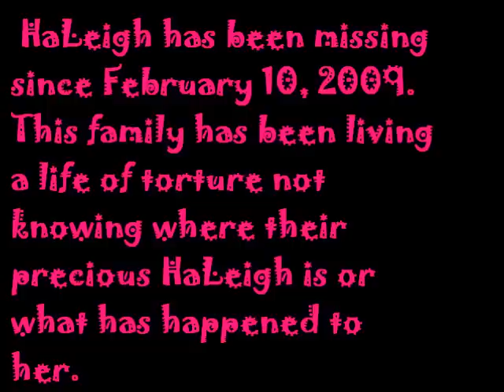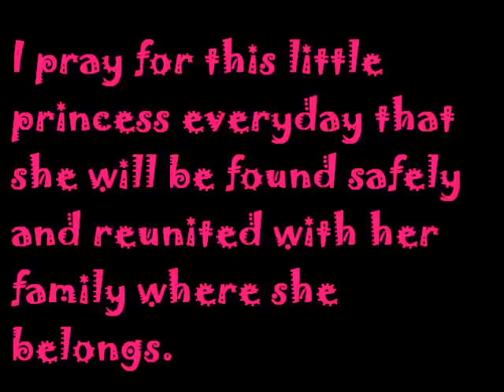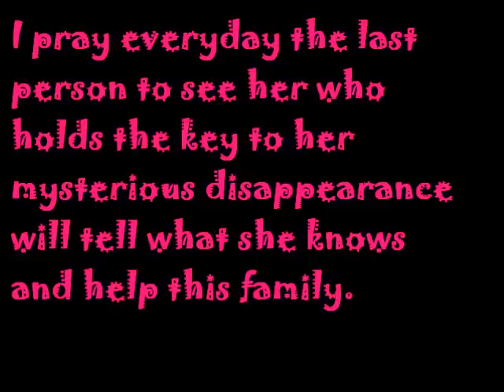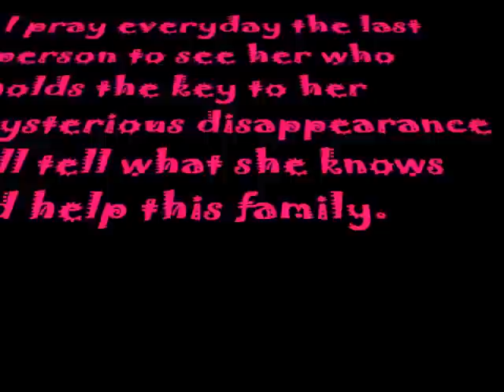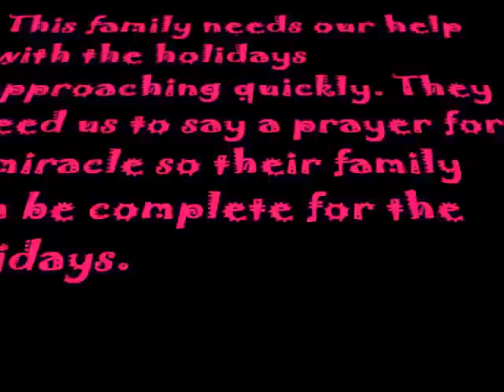HaLeigh Cummings Family Living In Torture For 9 Months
Missing Child HaLeigh Cummings